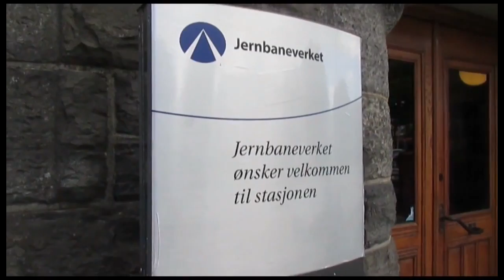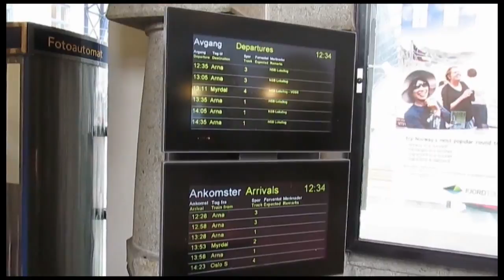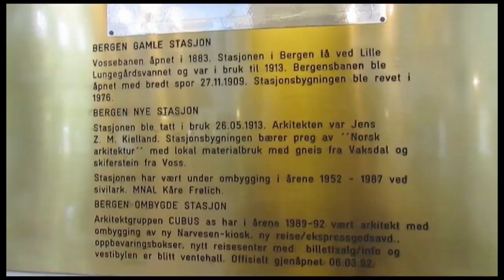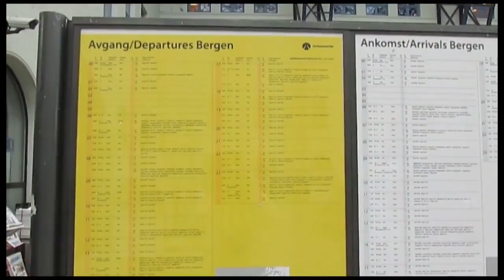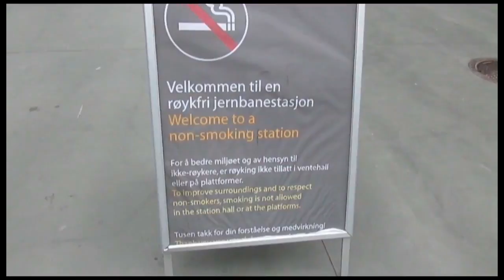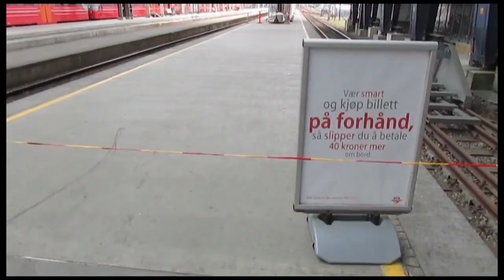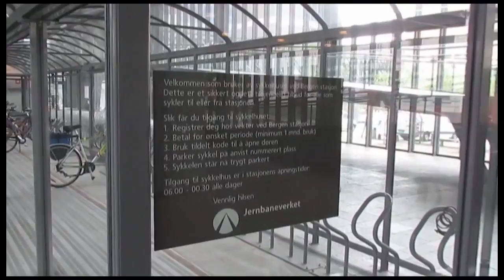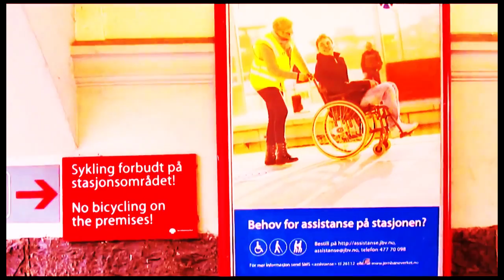Railway stations all over the world